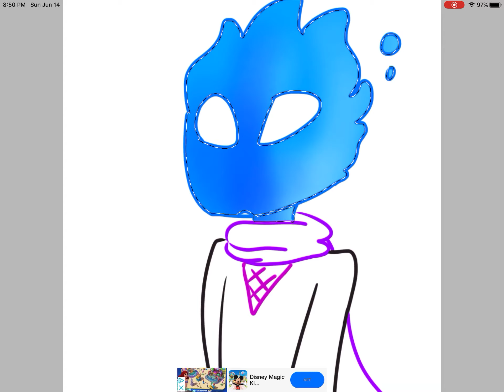Drawing Old Ocs #6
Oc
Walton

He’s mostly the father of
April
Seashell
Draiko
Tellex
Cloudy

Song : Small World
Artist : Jack Stauber